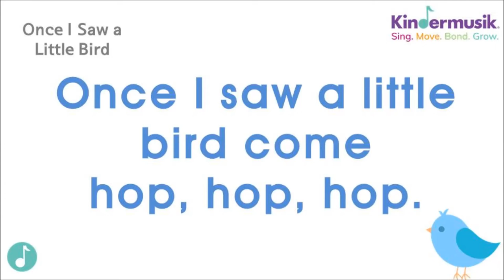[킨더뮤직_영어동요] Once I Saw a Little Bird | 작은새 | hop | stop | 새관련영어동요 | 영어자막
[가사]
Once I saw a little bird come hop, hop, hop.
I cried little bird will you stop, stop, stop.
I went to the window saying, How do you do?
But he shook his little tail and away he flew!

킨더뮤직 ' Bluebird, Bluebird ' 주제에 나오는 노래입니다.